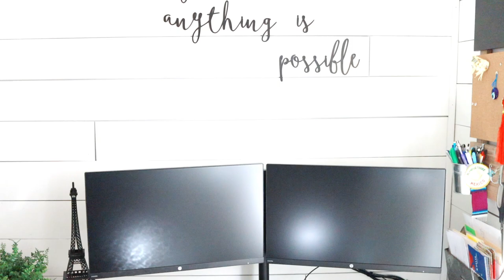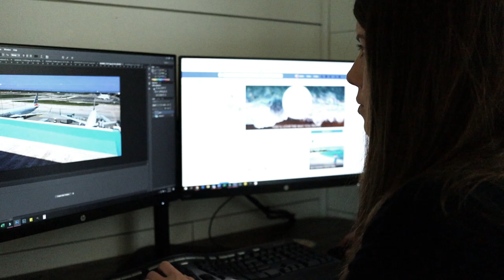DAY IN THE LIFE OF A TRAVEL AGENT | Work from home routine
Follow along as I share my day as a travel agent! Every day is different, but I wanted to show you what a normal day in the life of an agent looks like. This is a fast-paced industry and the world of travel is constantly changing so this career path definitely keeps me on my toes, as well as, being a business owner.

xoxo
-Jeanie